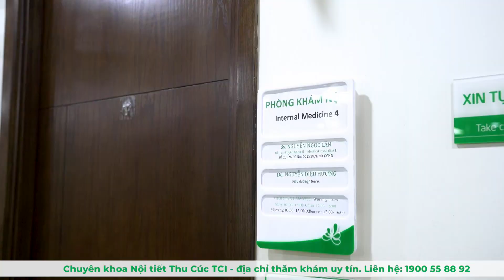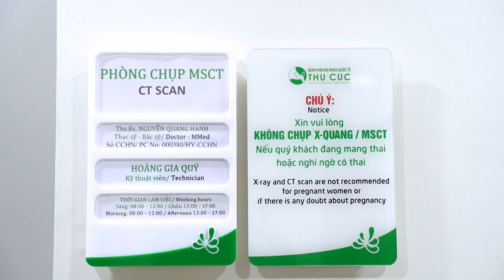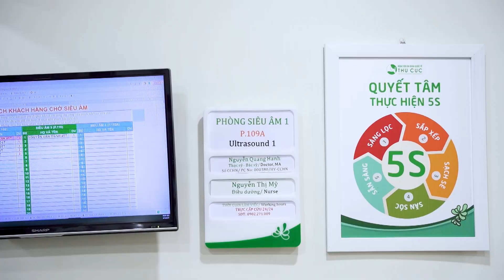[LIVESTREAM] Mệt mỏi, đau đầu, ho dai dẳng: chuyên gia chỉ rõ nguyên nhân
Xem thêm thông tin chi tiết tại:
Chị P.T.H (34 tuổi, Hà Nội) thời gian gần đây gặp phải nhiều triệu chứng bất ổn như thường xuyên mệt mỏi, đau đầu, ho và sổ mũi kéo dài. Mặc dù đã uống thuốc và truyền nước nhưng các triệu chứng vẫn không thuyên giảm nên chị H đã quyết định đến Thu Cúc TCI để kiểm tra.

Chị H được thăm khám trực tiếp với Bác sĩ CKII Nguyễn Ngọc Lân - một trong những chuyên gia Nội khoa hàng đầu của khoa Khám bệnh TCI.

Vậy quá trình thăm khám của chị H ở TCI diễn ra như thế nào?
Bác sĩ chẩn đoán kết quả ra sao?

Cùng theo dõi livestream và đồng hành cùng quá trình thăm khám của chị H tại TCI nhé!

Đăng ký theo dõi kênh Thu Cúc TCI để tiếp cận các thông tin sức khỏe chính thống và uy tín.